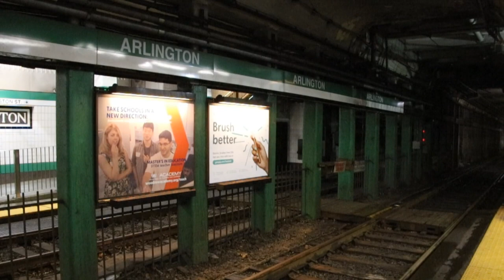February 2019 Buffing - Boston MBTA Green Line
Here are various videos taken in February 2019, featuring the MBTA "T" Subway - in particular, Green Line! The Green Line is notable for having some of the oldest subway tunnels - as far back as 1897! It is also notable for utilizing light rail vehicles; the line splits into four branches, some of which operate on roads alongside cars, buses, and trucks.